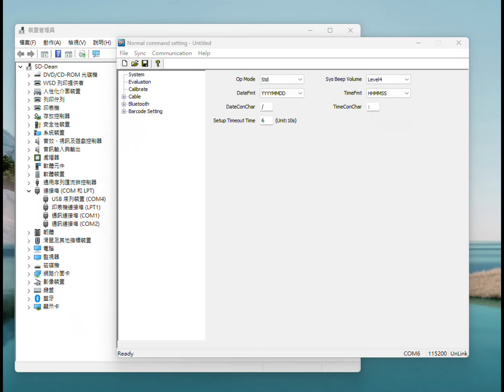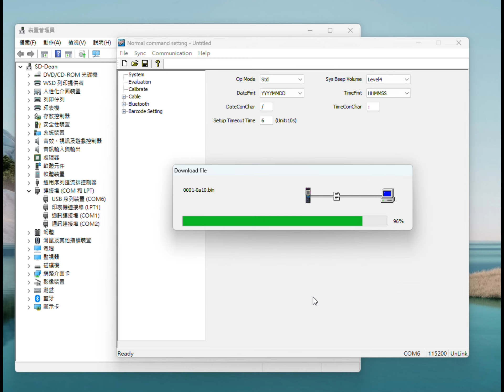How to update kernal of CM-BA100 Barcode Professor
The way to update the kernal of CM-BA100 :
1. Connect the CM-BA100 to PC by USB cable
2. To have the CM-BA100 to scan the two setting command code
3. Open the utility, input the correct COM port then download the kernal
4. Wait for the kernal downloading be successful and watch the restarting melody to indicate all operations is complete.

Model No. CM-BA100
Product name : Barcode Professor